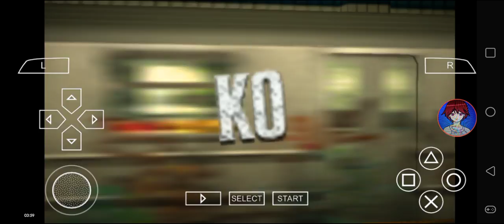Def Jam FFNY The Takeover - My Request Part 2031 (Kimora Lee Simmons loves Life in the Fab Lane)